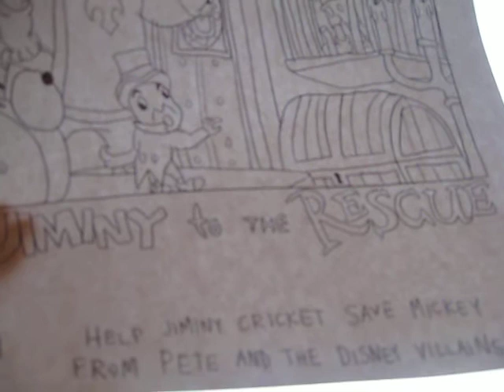Jiminy to the Rescue Trailer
Here is a trailer for Jiminy to the Rescue from Disney Interactive.